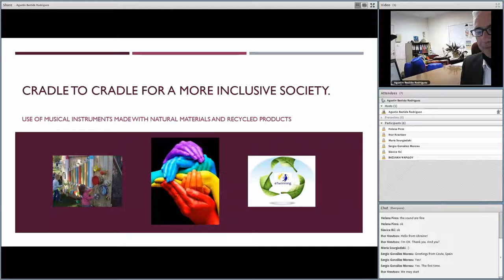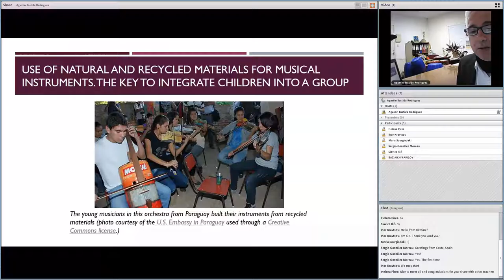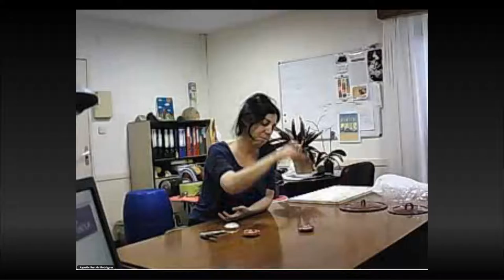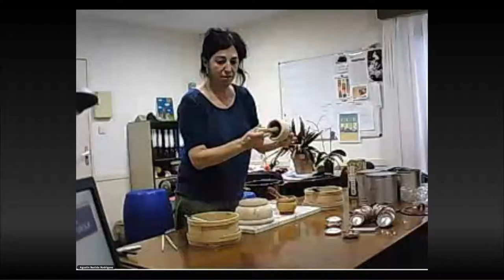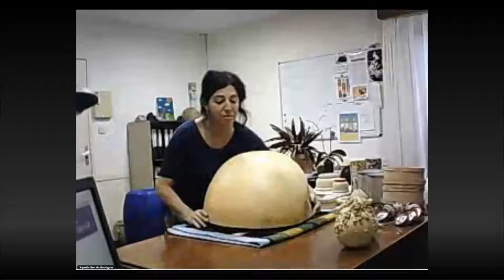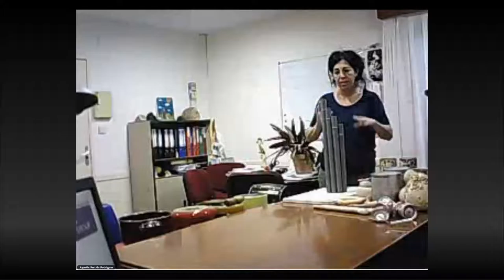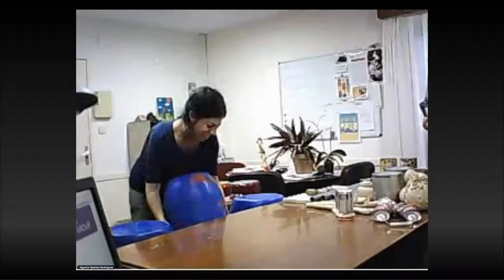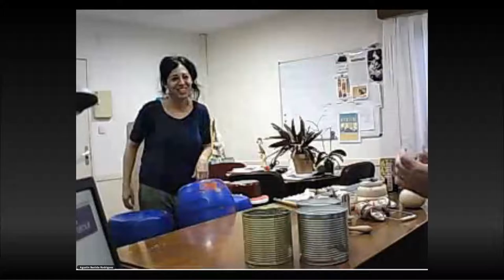Cradle to cradle for an inclusive society. Music with natural and recycled materials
Some concepts of sustainability: Cradle to cradle, and how to make musical instruments using gadgets we can easily make for our classroom